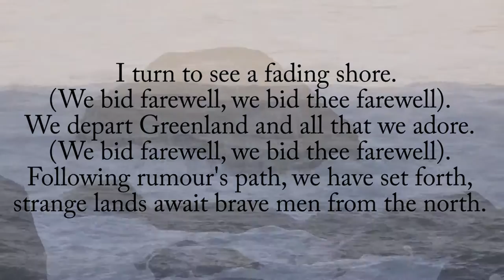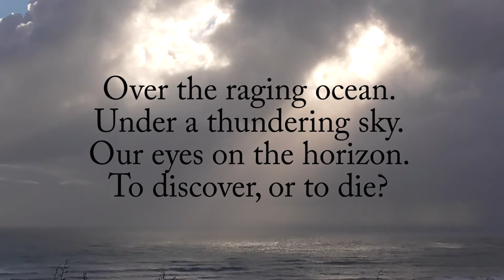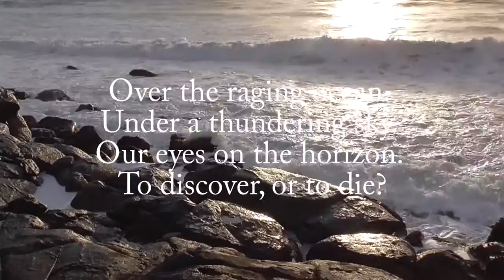Ceolskog - Leif Ericson (Sea Song Folk Metal)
Ceolskog is the symphonic folk metal project of Adam Helliwell, from Hamilton, New Zealand. Ceol mean music in Irish, and skog means forest in Norwegian and Swedish.

This song concerns Leif Eriksson or Leif Ericson, an Icelandic explorer who reached North America around the year 1000 A.D. He (and his party) were the first Europeans to discover North America, 500 years before Christopher Columbus. They were therefore the first people to re-discover it - the Native Americans, of course, were by far the first. That means Christopher Columbus only re-re-discovered it. after getting lost while looking for India!

According to the Sagas of Icelanders, Leif Ericson established a Norse settlement at Vinland, somewhere on the northern shores of Newfoundland in modern-day Canada. He was the son of Erik the Red, a Norwegian, who founded of the first Norse settlement in Greenland.

Leif Ericson is often referred to as a "Viking". Whether he was or not depends on the way the word "Viking" is defined. "Viking" is the name by which the Scandinavian sea-borne raiders of the early medieval period are now commonly known. The Anglo-Saxons used an Old English word "wicing". But this was not a word that they used often or exclusively for Scandinavian raiders. It meant "pirate" or "piracy". It was only in the late tenth or early eleventh century, in Anglo-Saxon poems such as The Battle of Maldon, that wicing came to mean "a Scandinavian sea-raider". Vikings were not professional privateers or full-time soldiers at first. Originally they were fishermen and farmers. Only in the summer would they have rallied to the call of a local leader and ventured across the sea to raid, trade or seek out new lands to settle.

The Old Norse language spoken in Scandinavia used the word "vikingr" in its vocabulary, but its origins are uncertain. The explanation currently favoured is that it originally meant "a seaman who came from the Vik district of Oslo fjord", and then came to mean sea-borne warrior from any part of Scandinavia. Although Leif Ericson was not a Viking in the sense of being a raider or Scandinavian pirate, he was a Viking in the sense of being a Scandinavian seaman and explorer.

Leif Erikson Day is an annual American observance which occurs on October the Ninth. The date is not associated with any particular event in Leif Ericson's life, but was chosen because the ship Restauration coming from Stavanger, Norway, arrived in New York Harbor on October 9, 1825. This was the start of the first organised immigration from Norway to the United States. In Episode 3B of the second season of the American animated television series SpongeBob SquarePants, the show's title character celebrates the holiday by wearing a horned helmet and a fake red beard.

The places I visited for this video are Nganunui Beach and Manu Bay, out by Raglan, New Zealand. I filmed the footage on a stormy winter's day, just as the clouds were clearing up and letting the sunlight back through.

You can download this song and the rest of the EP from the Ceolskog Bandcamp

Lyrics:

I turn to see a fading shore.
(We bid farewell, we bid thee farewell).
We depart Greenland and all we adore.
Following rumour's path, we have set forth,
strange lands await brave men of the north.

Into the horizon, our bearing: south-west.
(Let wind blow, Let the wind blow).
With thirty-five sailors at my behest.
Into the unknown and ever far,
guided by the light of the Northern Star.

Over the raging ocean.
Under a thundering sky.
Our eyes on the horizon.
To discover, or to die?

I turn to see an approaching shore.
(Chase the new world, chase the new world).
My name shall live on like my father's before.
For centuries to come they shall tell tales,
of history we made in Vinland's green vales.